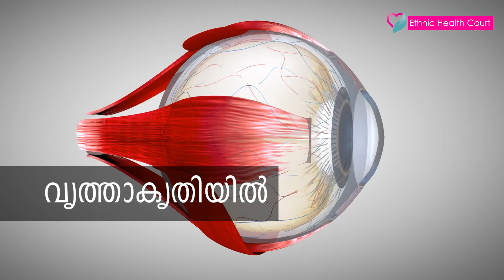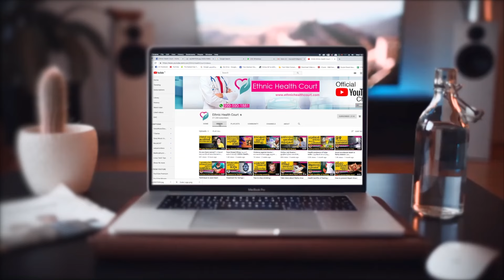കണ്ണിന് കാഴ്ച് കൂട്ടാനുള്ള വ്യായാമം |Exercise for eye sight| Ethnic Health Court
കംപ്യൂട്ടർ സ്ഥിരമായി ഉപയോഗിക്കുന്നവരിൽ കണ്ണുമായി ബന്ധപ്പെട്ട തകരാറുകൾ കൂടുതൽ കാണാറുണ്ട്. തലവേദന, കാഴ്ച തകരാറുകൾ , കണ്ണിൽ നിന്നും വെള്ളം വരുക , വസ്തുക്കൾ രണ്ടായി കാണുക തുടങ്ങിയവയാണ് സാധാരണ ഗതിയിലുണ്ടാകുന്ന പ്രശ്നങ്ങൾ.